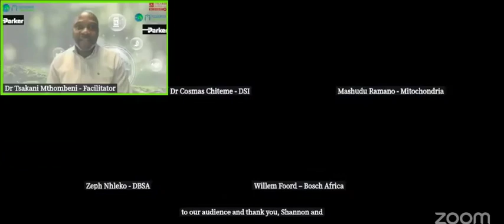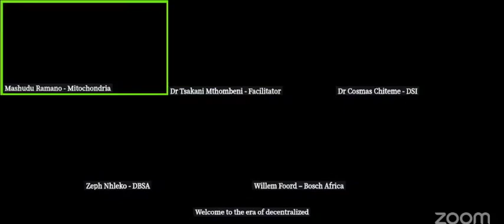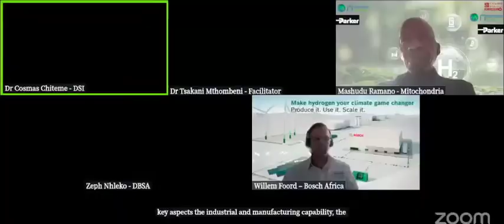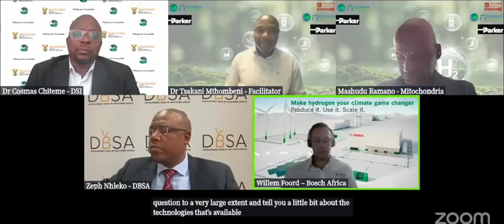South Africa positioned well to leverage the benefits of a hydrogen economy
South Africa has an ideal opportunity, and is well positioned, to leverage the potential of the emerging hydrogen economy and establish an integrated value chain.

Amid global hydrogen economy conversations, South Africa has been working to create enabling policies and create an enabling environment for a hydrogen economy to thrive, Creamer Media-hosted Hydrogen Economy webinar participants heard on Wednesday.